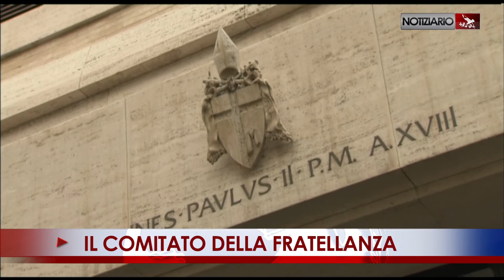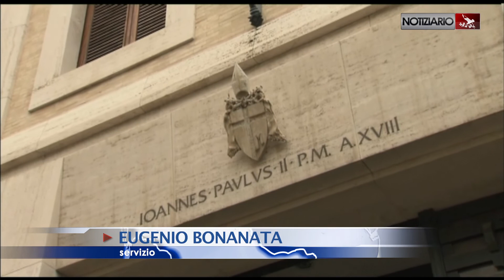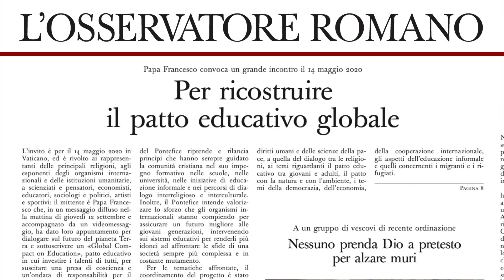NOTIZIARIO del 12-09-2019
PATTO EDUCATIVO PER IL CREATO
Videomessaggio del Papa per il lancio di un evento mondiale a favore di un nuovo patto educativo per la cura del creato. L’appuntamento si terrà il 14 maggio 2020 a Roma ed è rivolto tutte le personalità pubbliche già impegnate nel settore dell’educazione dei giovani. “L’obiettivo – ha precisato - è formare persone mature, capaci di vivere nella società e per la società”.

IL COMITATO DELLA FRATELLANZA
Francesco nel filmato di oggi ha citato il Documento sulla Fratellanza Umana firmato con il Grande Imam di Al-Azhar, all’indomani della prima riunione del Comitato Superiore per attuarne gli obiettivi avvenuta a Casa Santa Marta. L’organismo chiederà all’ONU l’istituzione di una giornata mondiale della Fratellanza Umana.

VICINI ALLA GENTE
Il Papa ai vescovi ordinati nell’ultimo anno: “Fatevi vicini, dedicate più tempo alle persone che alla scrivania, non temete il contatto con la realtà”. E poi ha aggiunto: “non circondatevi di portaborse e yes men”, cioè di gente che dice sempre di sì.

SENZA RADICI È UN SUICIDIO
“Staccarsi dalle radici è un suicidio”. È l’avvertimento del Santo Padre durante l’udienza agli Agostiniani Scalzi riuniti per il capitolo generale. “La tradizione è garanzia per il futuro, non un museo” ha avvertito Francesco riflettendo sul carisma dell’ordine e sulla contemporaneità.